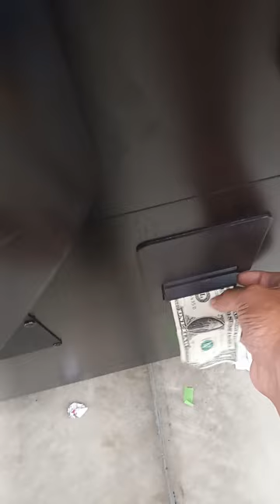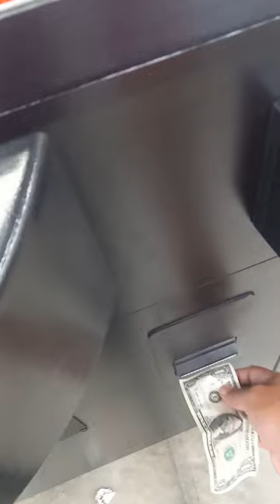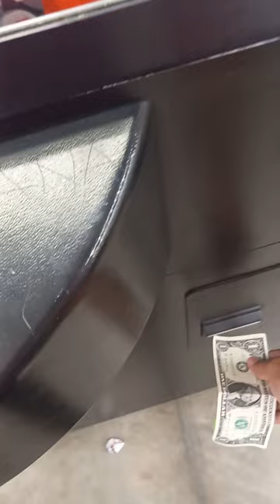3X Win Claw Machine Claw Machine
title says I win x3, at the end I show the stuffed animals